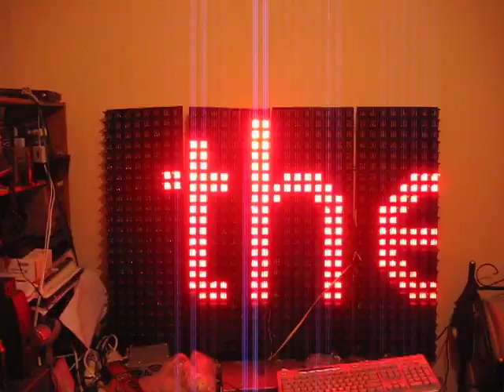LED Panel 32 X 24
This is the first test of the 32 X 24 Panel